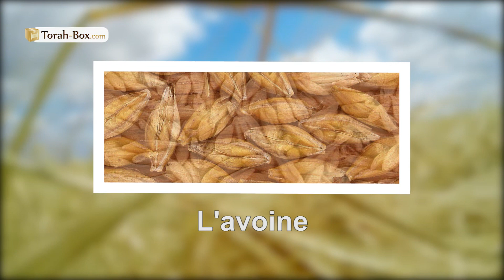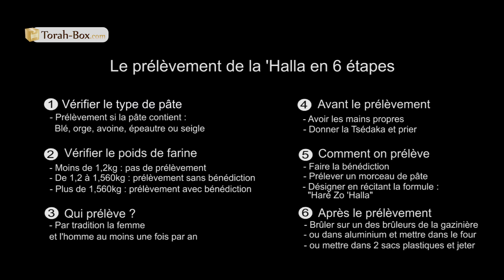Comment prélever la 'Halla ?